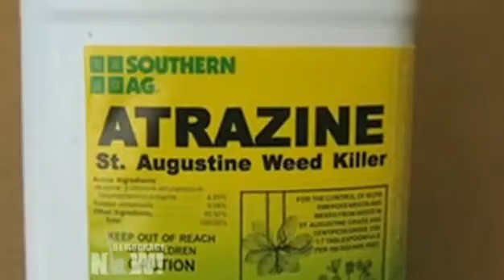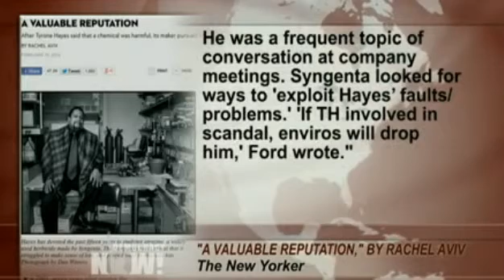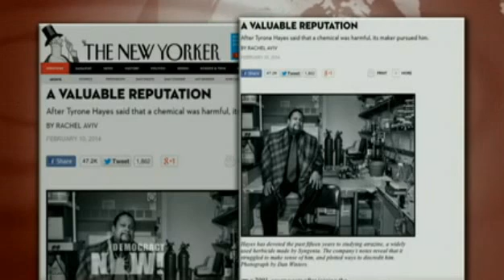Hazards of Atrazine Herbacide Tyrone Hayes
for more information about purification and clearing environmental and pharmaceutical toxins from the body.